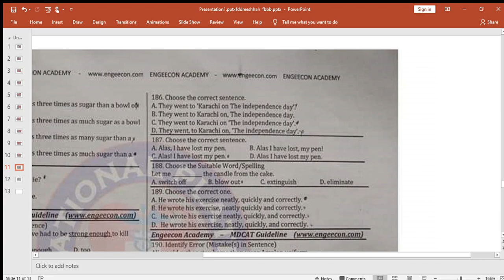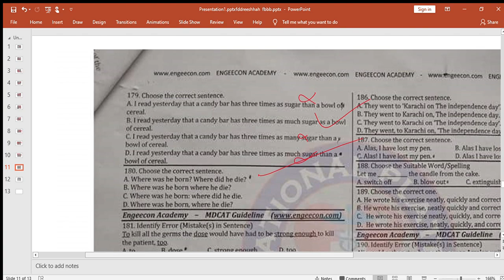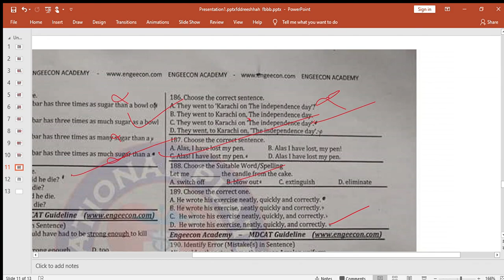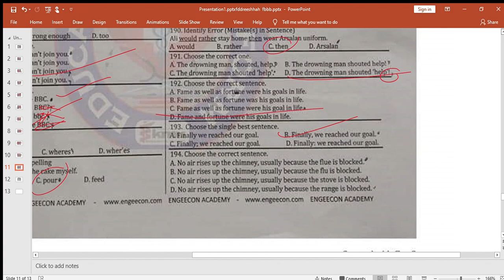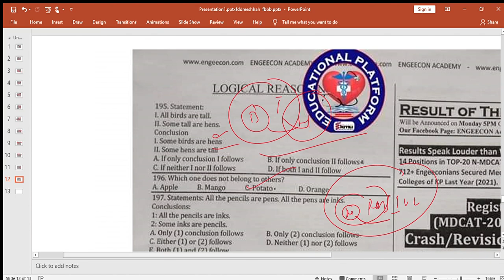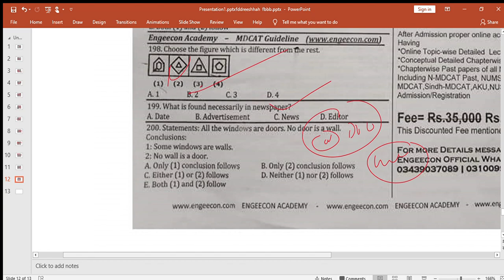engeecon 2022 2nd year 2nd half course mcqs discussion eng & logical.